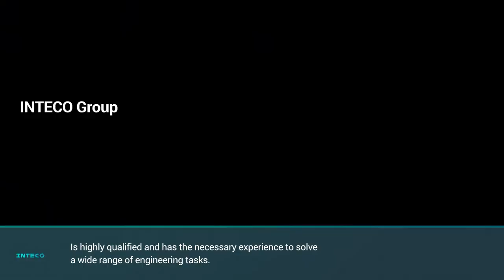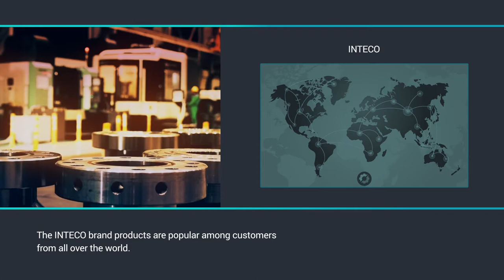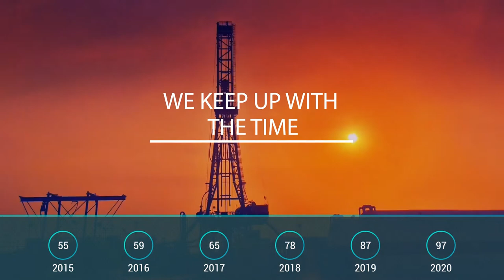INTECO Group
is highly qualified and has the necessary experience to solve a wide range of engineering tasks
and is the undisputed market leader
in terms of both the quality of work performed and the professionalism of its employees

In our work, during the construction of wells, we use only the most modern drilling technologies and use the systems of drilling fluids that allow us to work without accidents and do not have a harmful effect on the productive formation.

We are mobile and we have the best pricing policy and a super professional team!

Since the entire production cycle is in one hand, this reduces the cost of the process, allows you to perform work more quickly and efficiently, which, of course, is beneficial to Customers.

The INTECO brand products are popular among customers from all over the world.

We not only produce oil and gas field equipment, but also provide full technical support. We provide comprehensive warranty and post-warranty services.

We keep up with the time and don't miss a single detail!

We have an individual approach to each client. A combination of price and quality will pleasantly surprise you!